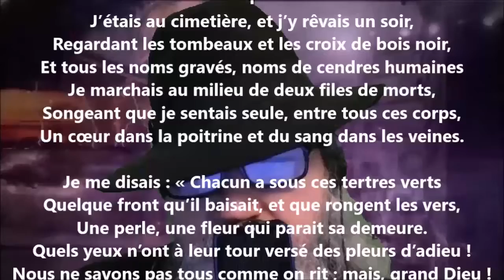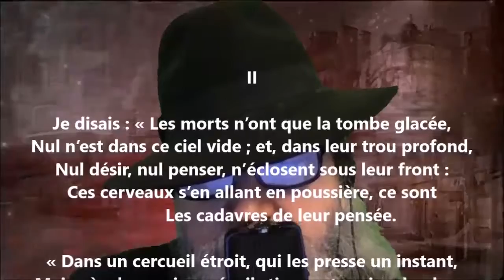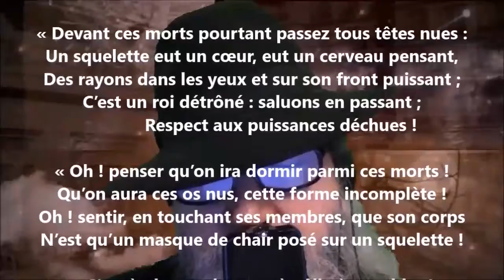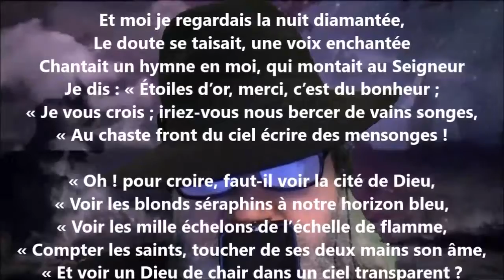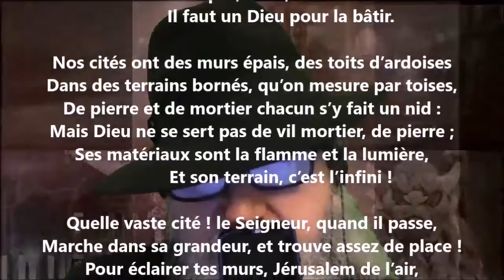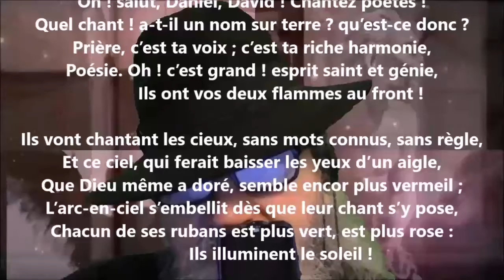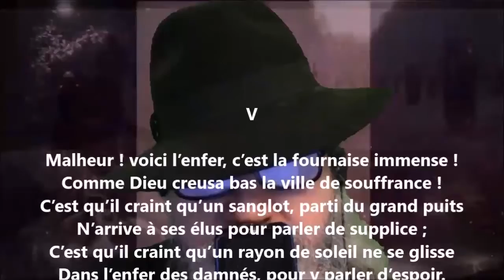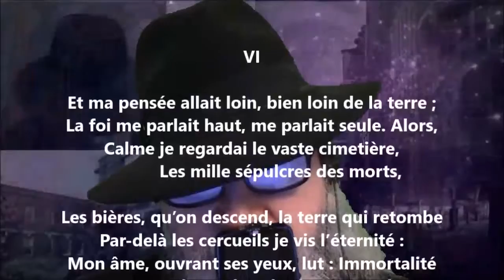Les morts - Anaïs Ségalas lu par Yvon Jean